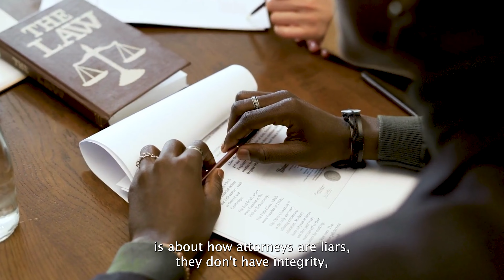Letting Go of Dualism | Kgodisho Phashe